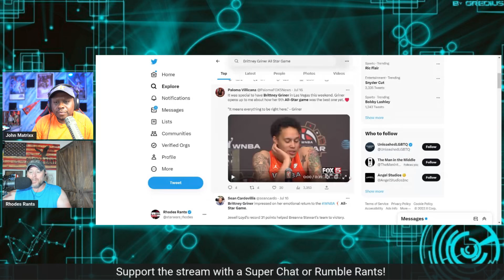Brittney Griner's DEEP VOICE at WNBA All Star Game Causes "CONFUSION" & "QUESTIONS" from Sports Fans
Brittney Griner's DEEP VOICE at WNBA All Star Game Causes "CONFUSION" & "QUESTIONS" from Sports Fans. Brittney Griner plays for the Phoenix Mercury.